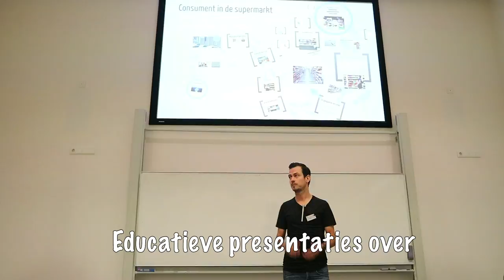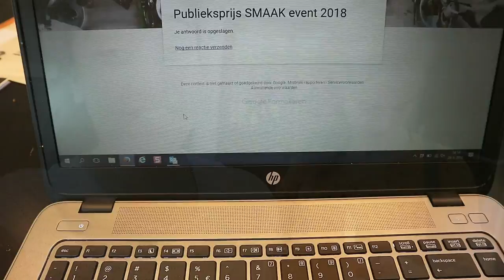SMAAK event - innovatief eten! - HvA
Peneloppe en Romy bezochten het SMAAK Event. Op dit event presenteren Voeding & Diëtetiek studenten innovatieve snacks. Dat is goed voor later en ook nog eens lekker!